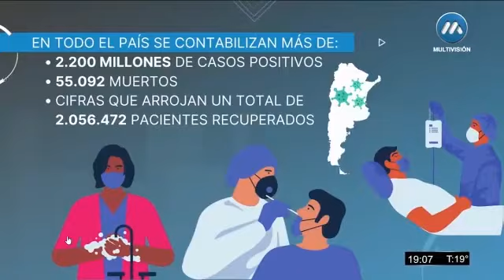COVID-19: Rebrote y Nuevas Cepas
Gabriela Piovano - infectóloga del Hospital Muñiz
Ricardo León de la Fuente - Cardiólogo